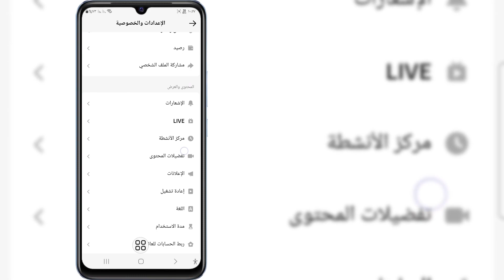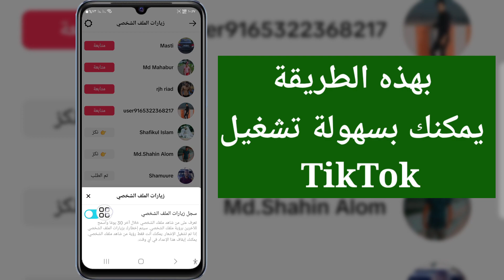كيفية تشغيل عرض الملف الشخصي في Tiktok (تحديث 2024) عرض الملف الشخصي في Tiktok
أهلاً!  الآراء،

 سأوضح لك كيفية تشغيل عرض الملف الشخصي في Tiktok (تحديث 2024) عرض الملف الشخصي في Tiktok شاهد هذا الفيديو وتعلم [Android وiPhone]